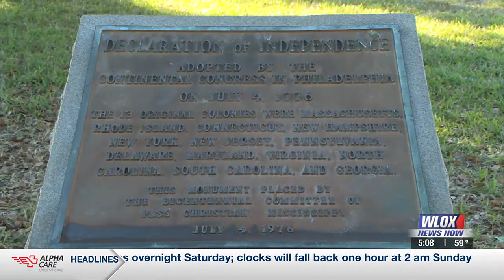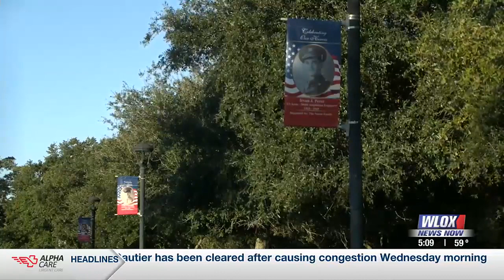New Veteran's Day celebration set to take shape this year in Pass Christian.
It's scheduled to start near the railroad tracks, then move south through downtown, and wrap up at the park.